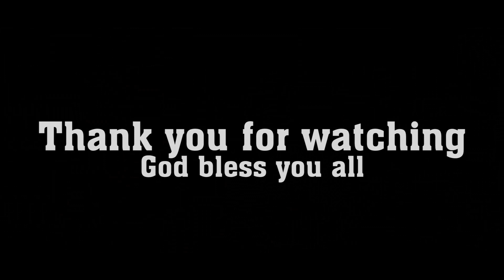सबैको घरबेटी होस त उहा जस्तो अचम्मको मान्छे || Empoer mission nepal